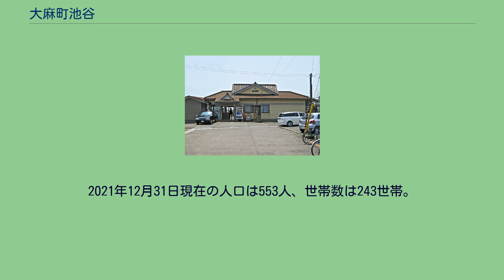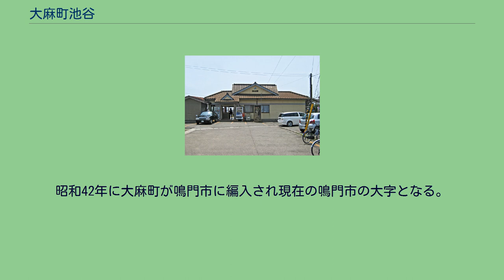大麻町池谷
日本 」 徳島県 」 鳴門市 」 大麻町池谷 大麻町池谷（おおあさちょういけのたに）は、徳島県鳴門市の大字。
2021年12月31日現在の人口は553人、世帯数は243世帯。
鳴門市の中央よりやや西部に位置。
東は大麻町大谷、南は大谷川の旧流路をもって大麻町松村・大麻町高畑および大麻町三俣、西は大麻町萩原、北西は大麻町板東に接する。
北は山地、南半の平野部は農業地域。
水昌池をはじめとする農業用溜池や用水堀が発達している。
徳島県道12号鳴門池田線が東西に通り、その北側に同線のバイパスが通じる。
地内南端でJR高徳線と鳴門線が分岐し、池谷駅がある。
駅前からは板野郡北島町方面へ徳島県道167号北島池谷停車場線が通じる。
県史跡に指定されている池谷宝幢寺古墳と天河別神社号墳群があり、古墳群を保存するために県道12号線の工事の際に池谷トンネルが作られた。
この他にも地内には土御門天皇御火葬塚・阿波神社などがある。
江戸期から町村制の施行された明治22年にかけては板東郡および板野郡の村であった。
寛文4年より板野郡に属す。
明治22年に同郡堀江村の大字となった。
昭和28年4月より堀江町の大字となる。
昭和34年4月に板東町と堀江町が合併し大麻町が誕生し同町の大字となる。
昭和42年に大麻町が鳴門市に編入され現在の鳴門市の大字となる。